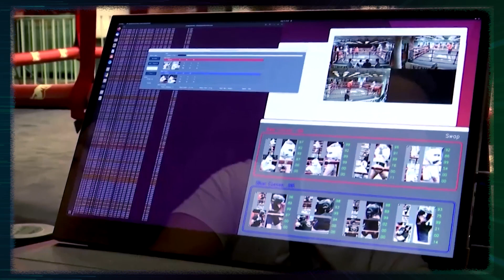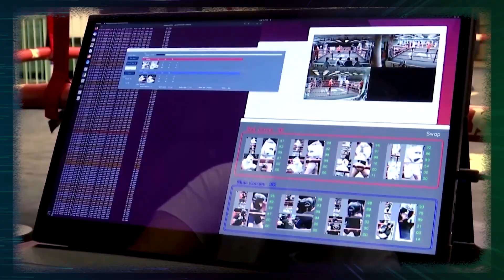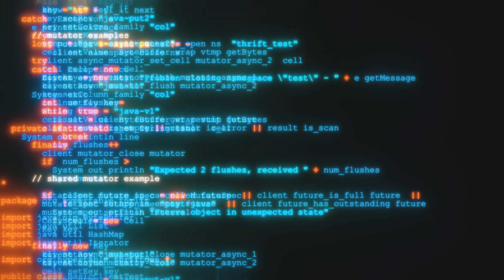Deep Strike - Jabbr.ai | Boxing AI Judge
DeepStrike, Powered by Jabbr.ai boasts unmatched capabilities in detecting every punch with astonishing precision. It doesn't stop there – Boxing AI Judge evaluates their intensity and identifies punch types like the Cross, Lead Hook, and Rear Hook. Your ringside seat just got a whole lot smarter!

Deep Strike Boxing  objectively evaluates fighter performance, assigning scores based on its advanced analysis. This cutting-edge technology enhances fairness and transparency in combat sports competitions.

DeepStrike doesn't miss a beat! It collects millions of data points during a fight, including punches thrown, landed, missed, footwork, balance, and stance. Then, it compiles this data into 50 key metrics for each boxer, offering a comprehensive performance analysis.

No more sneaky tricks! DeepStrike can detect potential foul play, such as intentional low blows or headbutts, making cheating in sports a thing of the past.

Two years of dedicated work by the team at Jabbr.ai gave birth to DeepStrike. This revolutionary computer vision AI is set to transform combat sports by showcasing athlete skills and providing viewers worldwide with an unprecedented level of engagement.

DeepStrike's flexibility is unmatched. It can analyze videos from any source, whether it's professional or amateur, recorded on a smartphone or camera, handheld or on a tripod. Transform your footage into a full-fledged virtual video production crew!